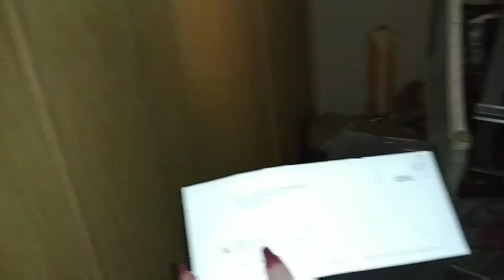THE POLTERGEIST TRAILER PART 1 DURING THE DAY!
HEY FAM
WE FINALLY FOUND THE POLTERGEIST TRAILER
IT TOOK US ALL NIGHT AND WE FOUND IT THE NEXT MORNING WE WENT AHEAD AND DID IT DIFFERENT
WE'RE GIVING YOU A DAY TIME VIDEO , AND PART 2 WILL BE AT NIGHT ! JUST TO SEE HOW BAD AND EVIL THIS PLACE REALLY IS ! THINGS REALLY DO STILL HAPPEN DURING THE DAY! I HEARD SOMETHING BEING THROWN IN ONE OF THE BEDROOMS, AND ROSE AND I WERE THE ONLY TWO IN THE TRAILER!

THE MYSTERIOUS ONES
youtube.vom/c/THEMYSTERIOUSONES